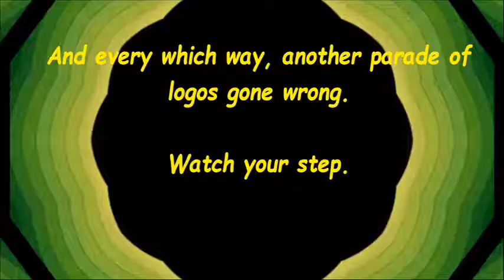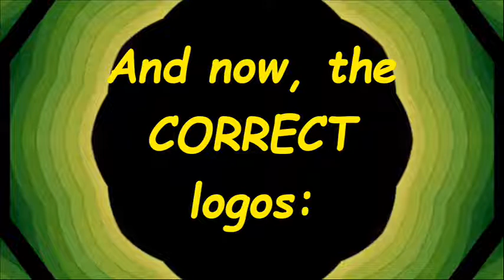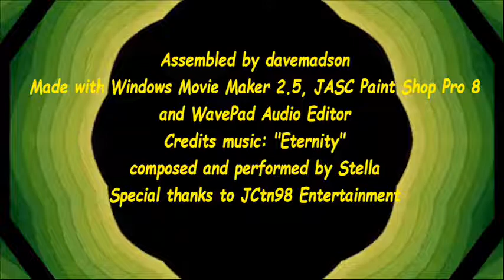davemadson's Logo Parodies Collections 14: Onwards and Sideways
And every which way, another parade of logos gone wrong.
Made with Windows Movie Maker 2.5, JASC Paint Shop Pro 8 and WavePad Audio Editor.